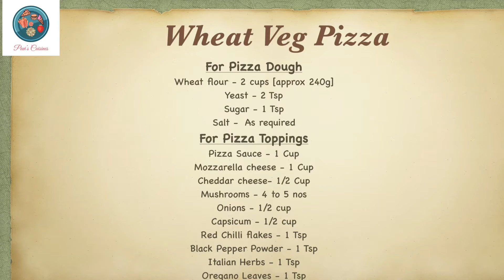Veg Pizza recipe|Wheat Veg Pizza|No maida pizza|Homemade pizza|Pavi’s Cuisines